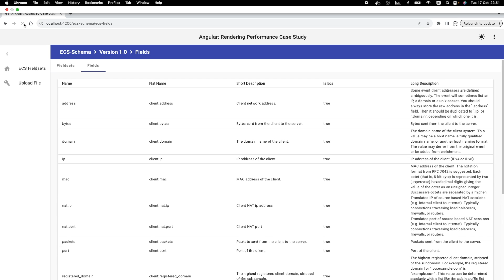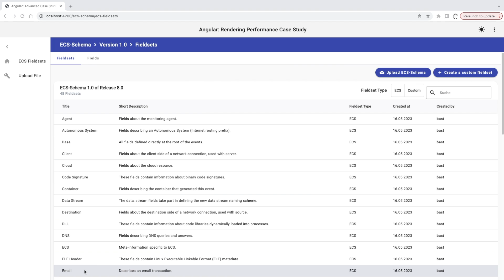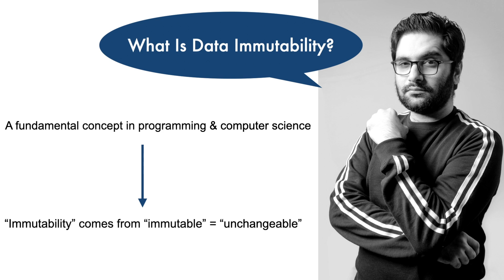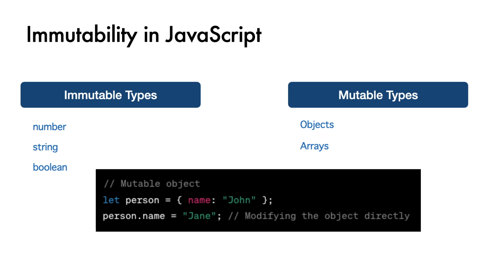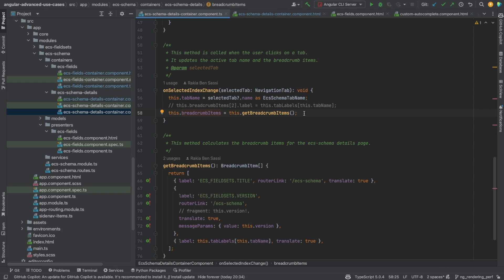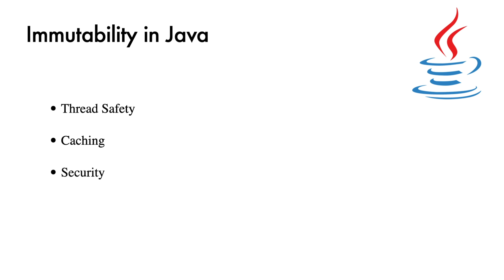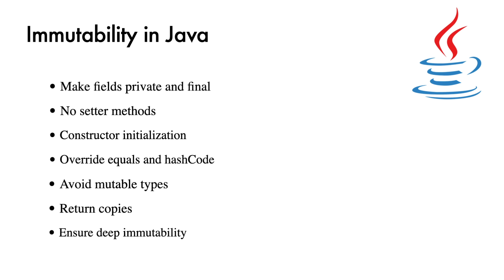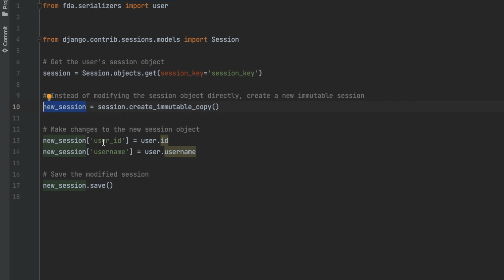Immutability & Data Corruption Explained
Join 35K+ students and check my Udemy video course: Web Performance 101: Your Guide to Boost Your Web Apps

Enjoyed the content? Reward the channel

💡 🧠 I write about engineering, technology, and leadership for a community of smart, curious people. Join my free email newsletter for exclusive access